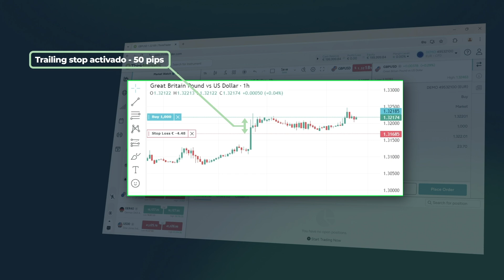La nueva herramienta de ThinkTrader: Trailing Stop-Loss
Descubra la característica más nueva de ThinkTrader: Trailing Stop-Loss. En este video, explicaremos qué es, cómo funciona y cómo puede mejorar sus operaciones.

¿Listo para probarlo? Inicie sesión o regístrese para obtener una cuenta ThinkTrader

El Trailing Stop-Loss ofrece varios beneficios, incluida la reducción de la necesidad de monitorear constantemente las operaciones. Con el sistema ajustándose automáticamente para minimizar el riesgo y asegurar ganancias potenciales.

Esta herramienta, accesible en la galardonada plataforma ThinkTrader, es una de las muchas funciones y herramientas poderosas diseñadas para ofrecer una experiencia comercial superior.

No dude en dejar sus preguntas en los comentarios a continuación y le responderemos lo antes posible.